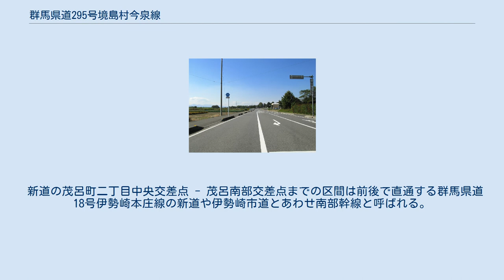群馬県道295号境島村今泉線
伊勢崎市馬見塚町 群馬県道295号境島村今泉線（ぐんまけんどう295ごう さかいしまむらいまいずみせん）は、群馬県伊勢崎市境島村から同市今泉町に至る一般県道である。
 伊勢崎市境島村地区 起点は利根川に面した伊勢崎市境島村地区である。
途中、茂呂町二丁目中央交差点で現道と国道354号および国道462号のバイパス機能も担う新道に分かれる。
 現道は茂呂町二丁目中央交差点から北上し、今泉一丁目交差点で西に進路を変更して、国道462号および群馬県道14号伊勢崎深谷線と重複して終点の市役所東交差点（伊勢崎市今泉町2）に至る。
 全線4車線の新道は茂呂大橋で広瀬川を越え、茂呂南部交差点で北に向きを変え、やはり国道462号と重複していせさき大橋で再び広瀬川を渡り、同じ市役所東交差点に至って終点となる。
 境島村地区は利根川の度重なる氾濫によって南北に分断されており、かつては利根川南岸の字新地にある群馬県道258号中瀬牧西線との交差点を起点とし、新地今泉線（しんちいまいずみせん）と称していた。
しかし、利根川を横断する区間には架橋されておらず、渡し船（島村渡船）によって代替していた。
 2012年4月1日に、この島村渡船を含む利根川を横断する区間が県道としては廃止され、本路線の名称も境島村今泉線に変更された。
なお、島村渡船は伊勢崎市営に移管されて残存している。
 かつては現道の終点は、新地今泉線という路線名であったにもかかわらず東本町交差点（伊勢崎市東本町）であり、今泉一丁目交差点から国道462号との重複区間となっていた。
2012年2月に終点が新道と同じ市役所東交差点（伊勢崎市今泉町2）に改められた。
但し、この変更は単独区間には影響がなかった。
 新道の茂呂町二丁目中央交差点 - 茂呂南部交差点までの区間は前後で直通する群馬県道18号伊勢崎本庄線の新道や伊勢崎市道とあわせ南部幹線と呼ばれる。
 将来は高崎市から邑楽郡板倉町まで通ずる東毛広域幹線道路の一部となる。
 現道 新道